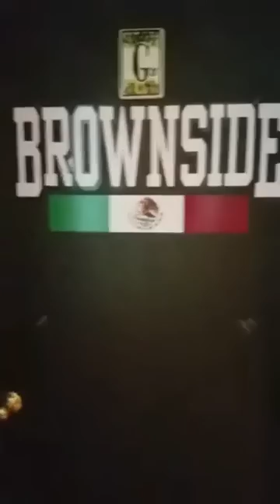BROWNSIDE - THE TOKER SHOW - FEATURING RICH G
Episode 1 THE TOKER SHOW 1/30/2018